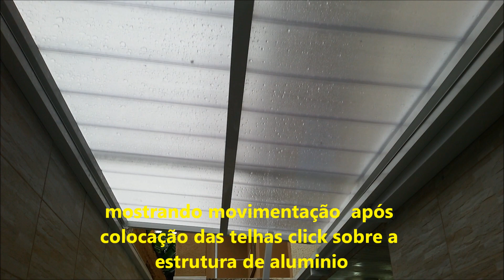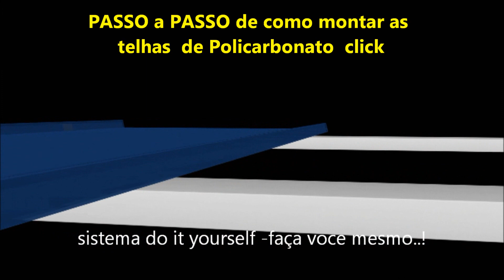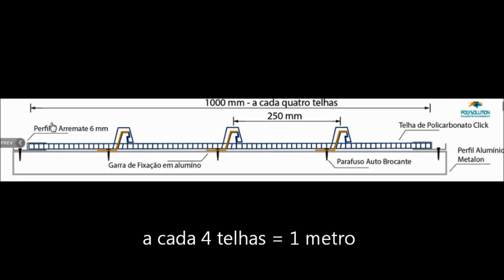Cobertura de Policarbonato Retrátil abre e fecha sistema modular Click Polysolution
a Polysolution mostra uma ótima aplicação com as Telhas Click, aplicação em cobertura de Policarbonato Click, uma telha moderna e confortável, super resistente, bonita e econômica.
-consulte a Polysolution para ver as cores e medidas.
temos também calhas e Perfis especiais em aluminio.
aqui mostramos uma cobertura de Policarbonato com estrutura de alumínio e roldanas deslizantes metálicas, como se fossem rolamentos.
a medida das telhas click é de 6mmx250mm x 6000 mm, porem cortamos e enviamos para você em qualquer parte do Brasil via transportadora.
montagem modular
cada 4 telhas = 1 metro